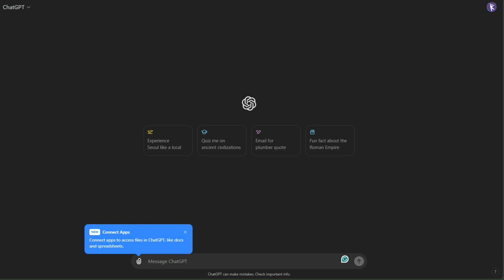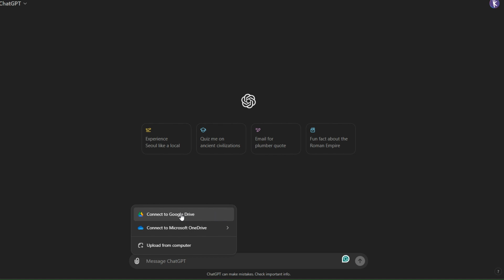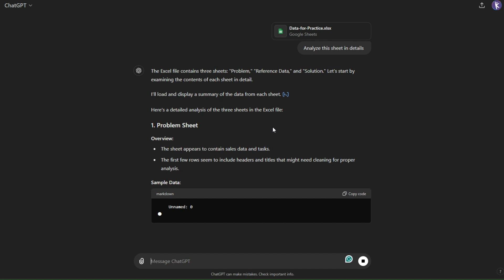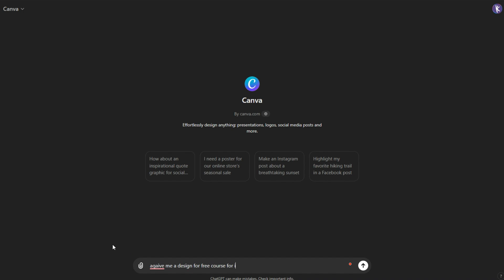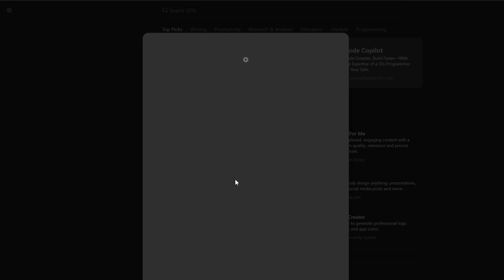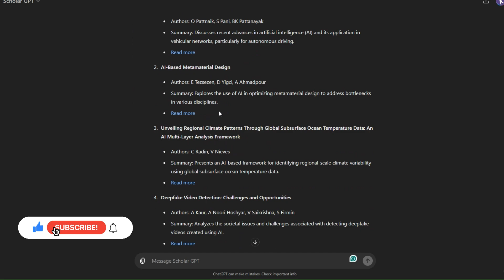تعرف على تحديث جديد مجاني ChatGPT 💥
التحديث الجديد من ChatGPT وهو مجاني يمكنك الآن من الاتصال ببعض التطبيقات ورفع ملفات لتحليلها على شات جي بي تي